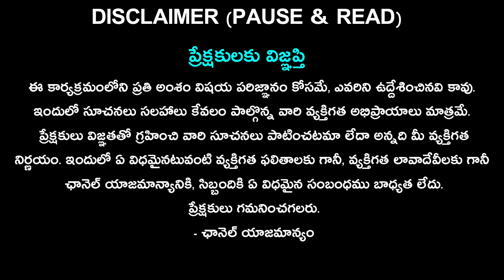Simha Rasi November 2023 Masa phalithalu in Telugu || November2023 || Rasi Phalalu